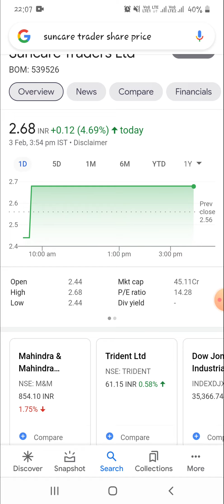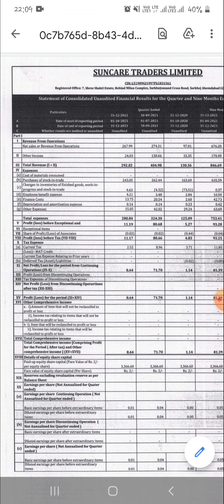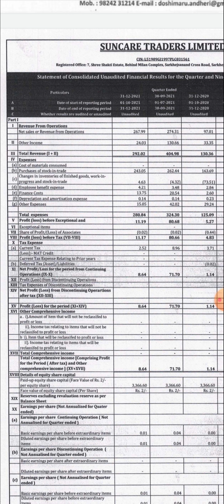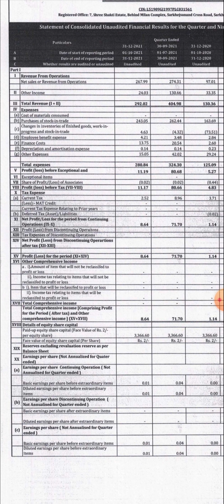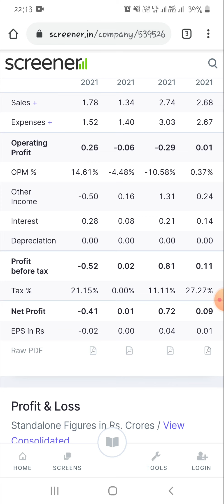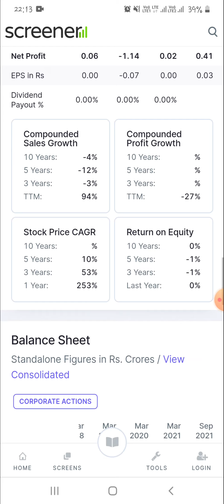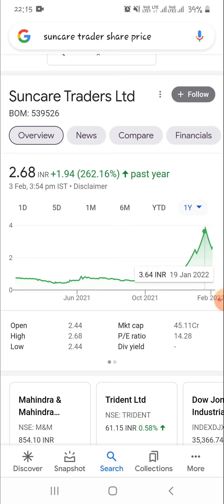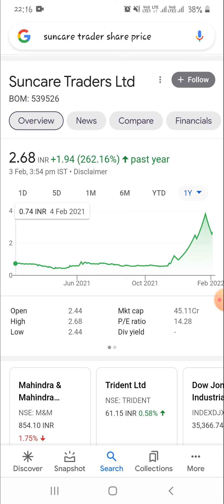Suncare traders Ltd Share News।। कैसे रहे कंपनी के Q3 के नतीजे।। क्या शेयर जायेगा 10 के पार।।